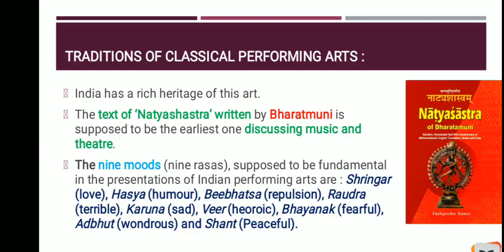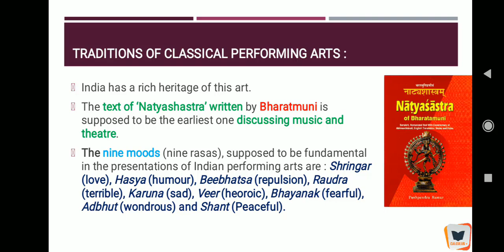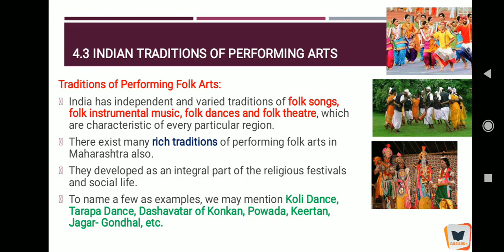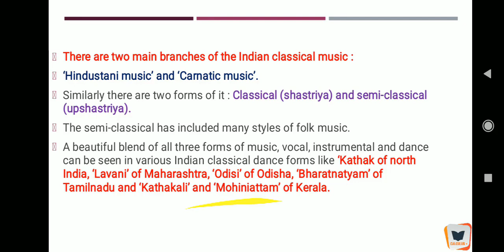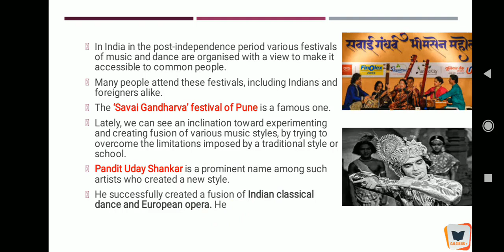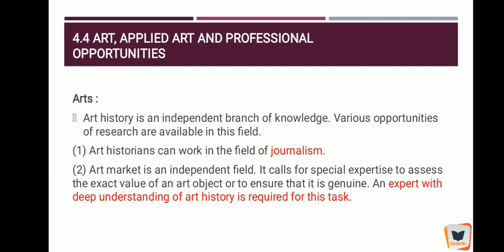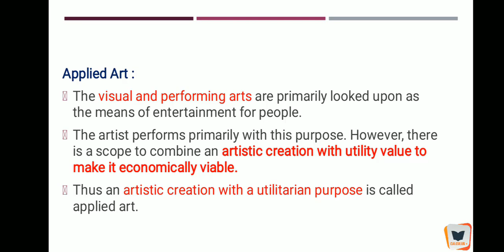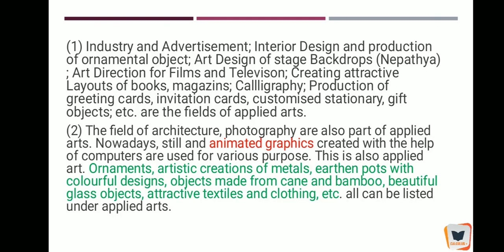SSC I CH 4 I HISTORY OF INDIAN ART I EXPLANATION I PART 3 I MAHARASHTRA STATE BOARD I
Explanation of history for class 10th SSC of Maharashtra State board.
WHY?
Because History is Scoring Subject and one should not miss opportunity to score out off in Social Studies.